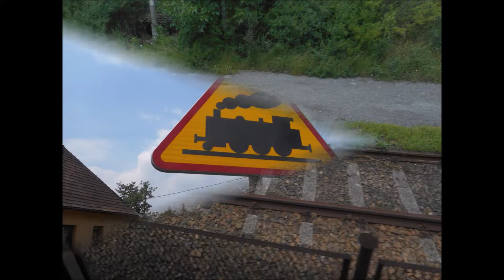Podróż 5 część Kalwaria Lanckorona Andrychów Jazda Kibelek EN57 2006 czerwiec 23.2019r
Witam dziękuje za muzykę:https dziś zabieram was w podróż EN57 Relacji Kraków Płaszów - Bielsko Biała materiał 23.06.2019r, od Kalwarii jedzie skład wcześniej jedzie komunikacja zastępcza ,my jedziemy jak w tytule Kalwaria Zebrzydowska Lanckorona-Andrychów. Dla tego też skład stał wcześniej podstawiony czekaliśmy na autokar jadący z ludźmi z Krakowa. To ostatni motyw jazdy tej podróży ukończyliśmy tym samym podróż ,nie zdradzam gdzie itp. to w ostatnie części 6 tej serii w podsumowaniu, zobaczcie sami. Jazda drugim składem tego dnia po składzie przyjeździe Flirt ED 160 - Tym samym kończąc serie Witkacy , wcześnie w drugą stronę Flirt ED 160 Sukiennice. W Wadowicach piękne dwa składy minięte EN57 .Dziękuje wszystkim to miłe że wpadacie nawet minusy dają nadzieje wyświetlenia wsparcia - bardzo miło. Pozdrawia Lusi Amator Przygodowy widzów, pasjonatów , pracowników PKP ich struktur organizacyjnych , YouTube za wsparcie puszczania materiałów, zachęcam kup bilet jedź pociągiem, to co je je je jedziemy. Zachęcam pozdrawiam jak nie raz w zwyczaju u mnie w komentarzach , pozdrawiam , zachęcam do odwiedzin Kolejowy Oli młody pasjonata ciekawe krótkie ,ale ba treściwe materiały ciekawe barwne ujęcia . Pozdrawiam dziękuje zapraszam do lektury okiem przygody.